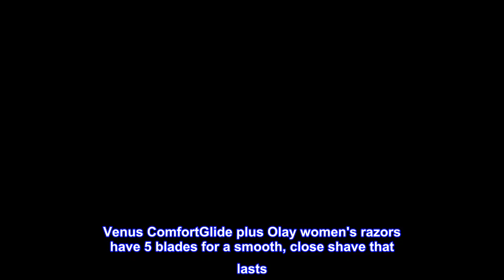Great product - Gillette Venus Store Comfortglide with Olay Coconut Womens Razor Handle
5 BLADES FOR A LASTING SMOOTH: Each refill has 5 blades for a smooth, close shave that lasts. Any Venus blade refill fits any Venus razor handle (except Simply Venus and Venus Pubic Hair Razor)
LESS DRYNESS: the razors' lush Olay moisture bars have a light coconut fragrance and lock in moisture to keep skin dryness in check. Soft, silky skin for days
METAL HANDLE: a durable, platinum handle molded for a comfortable grip
ADAPTIVE PIVOTING DESIGN: these razors have a pivoting design that adjusts to your body's contours. No awkwardly angling your razor
SKIN PROTECTION: the razor's moisture bars release a rich body butter lather, guarding your skin against nicks, cuts and irritation. Brings seamless glide to every stroke
Venus female razor blades are designed with a woman's body in mind. Venus ComfortGlide plus Olay women's razors have 5 blades for a smooth, close shave that lasts. These razor refills come equipped with Olay Moisture Bars that release body butters with a light coconut fragrance, for glide and comfort. With a pivoting design that adjusts to your body's contours. Any Venus blade refill fits any Venus razor handle (except Simply Venus and Venus Pubic Hair Razor).
 Great price! Not plastic! Made to last.
I accidentally bought the wrong razor replacements. Turned out I like these, too. Excellent quality and I like it is designed to last and not end up in a landfill.